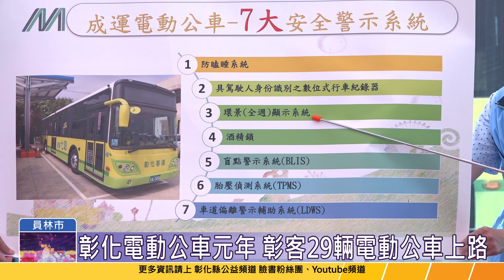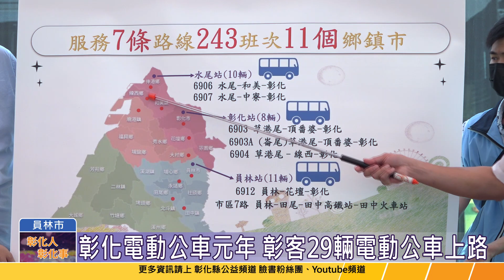【台語版】彰化啟動電動公車元年 彰化客運29輛電動公車正式上路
彰化縣政府配合交通部公路總局2030年「全面公車電動化」計畫，協助縣內客運業者，向交通部公路總局爭取補助經費購置電動公車，彰化客運公司獲得補助2億300萬元，自行負擔9541萬元，合計2億9841萬元，向成運汽車公司採購29輛電動公車，28日正式上路服務鄉親。
電動公車非常安靜沒有噪音，更能減輕對環境的汙染，彰化縣目前已有31輛電動公車上路為鄉親服務，是六都以外唯一申請到的縣市，全面提升更好的服務品質，歡迎縣民朋友多加使用。